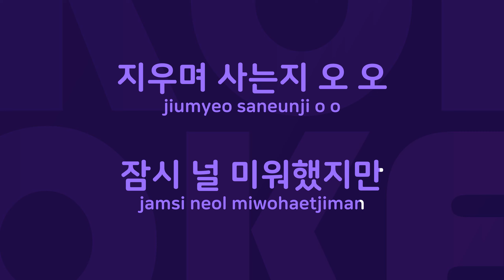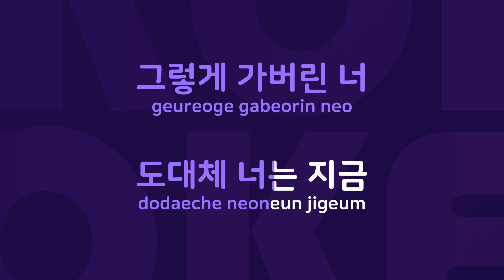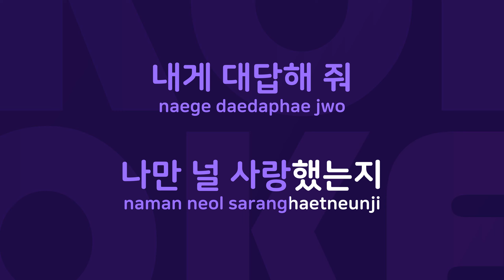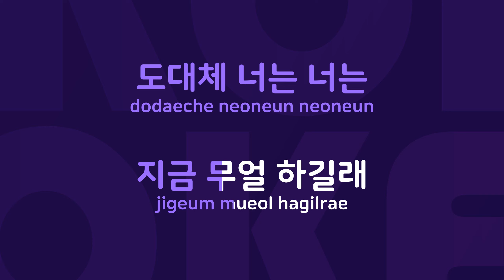도대체 : Originally Performed By 카밀라 Karaoke Verison